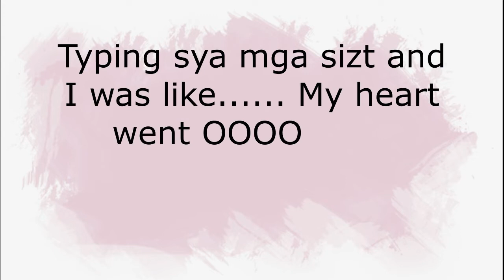NAGREPLY SAKIN SI IDOL JEMA GALANZA! MY HEART WENT OOOOPS!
Guys etong video na to ay ginawa ko para lang pang pa goodvibes kasi Binuo ni Mareng J ang araw ko! Hihihihi. Naaaliw ako mag edit so panindigan ko na to guys! HAHAHA  Bago lang po ako nag eedit mga 3 days ago, so dont judge! hehehe. JUST LOVE!

ALABYOW GUYS!!